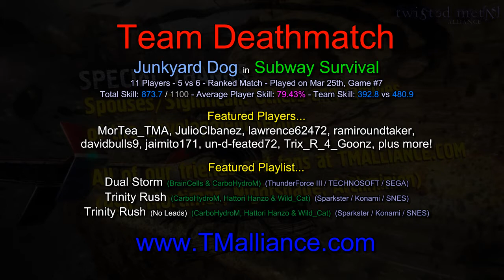Twisted Metal PS3 - Team Deathmatch (5v6) - Junkyard Dog in Subway Survival (HD)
Full game of Team Deathmatch (5v6), playing as Junkyard Dog, on the map Subway Survival, accompanied to music from CarboHydroM / BrainCells. Scroll down for featured playlist, players and stats. Watch in HD!

- Dual Storm [BrainCells & CarboHydroM] (ThunderForce III / TECHNOSOFT)
- Trinity Rush [CarboHydroM, Hattori Hanzo & Wild_Cat] (Sparkster / KONAMI)
- Trinity Rush - No Leads [CarboHydroM, Hattori Hanzo & Wild_Cat] (Sparkster / KONAMI)

Featured Players:
- MorTea_TMA (that's me)
- JulioClbanez
- lawrence62472
- ramiroundertaker
- davidbulls9
- jaimito171
- un-d-feated72
- Trix_R_4_Goonz

Game Stats:
- Date Played: March 25th, 2013 (Game #7)
- Total Player Skill: 873.7 / 1100
- Average Player Skill: 79.43%
- Team Skill: (392.8) vs (480.9)

Check out the CarboHydroM youtube channel for more songs!